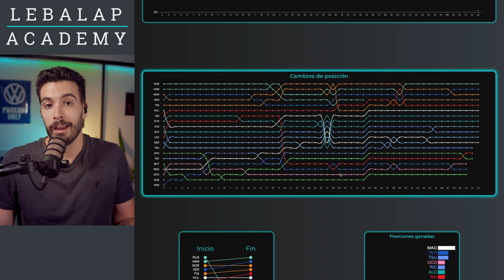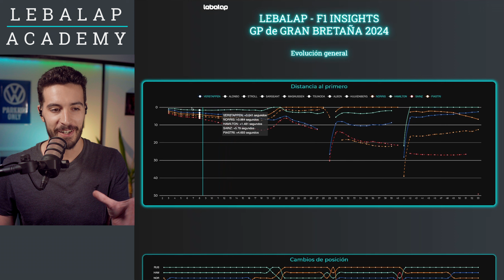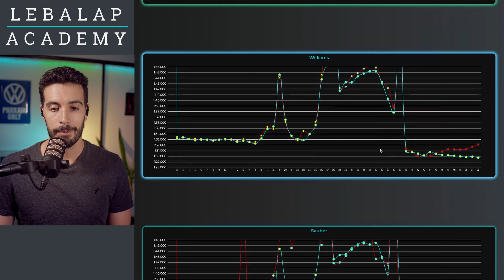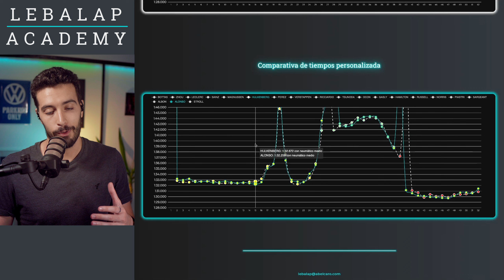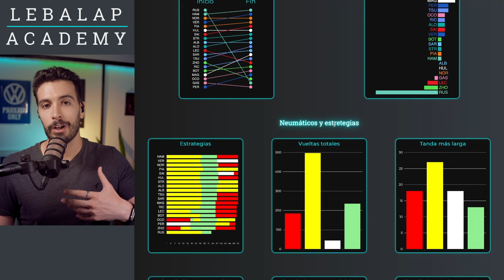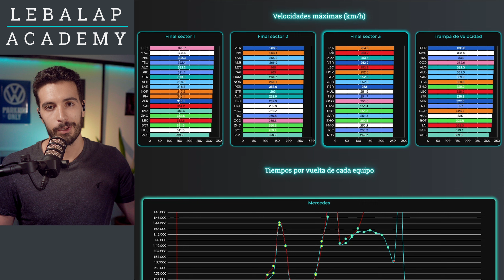📊 ¡FALLOS y ACIERTOS según los DATOS!🇬🇧 GP Gran Bretaña F1 2024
Norris o McLaren, ¿quién tiró la victoria? ¿Aston Martin se recupera? ¿Es Mercedes la nueva referencia? Las claves de este Gran Premio 💪

Nos vemos en Lebalap Academy para convertiros en expertos en F1, motorsport y Simracing 😜

👤 QUIÉN SOY:

Mi nombre es Abel Caro. Soy ingeniero mecánico especializado en el mundo de los datos y trabajo como formador en automovilismo desde hace años. Tanto en mi academia online (Lebalap Academy), como en el Máster en Motorsport de Motorland.

📚 LIBROS:

¡Aprende cómo funciona la Fórmula 1 con conceptos de fútbol! 👇

¿Quieres saber más sobre telemetría y adquisición de datos sin perder tiempo? 👇